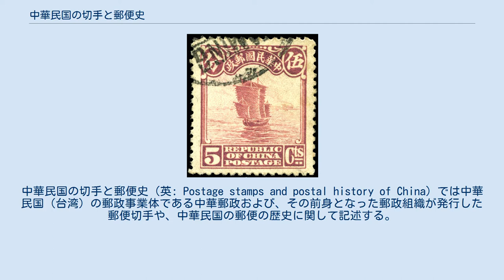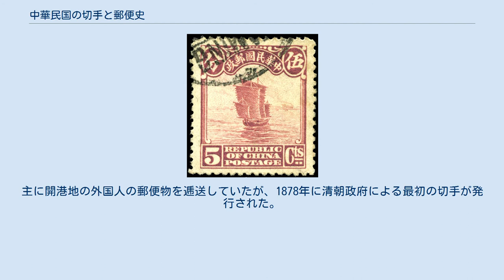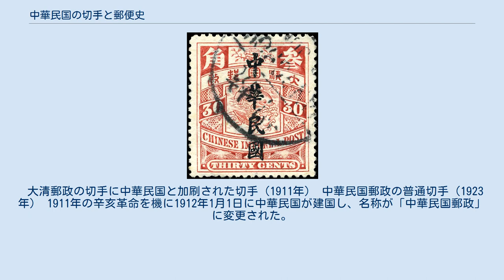中華民国の切手と郵便史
中華民国の切手と郵便史（英: Postage stamps and postal history of China）では中華民国（台湾）の郵政事業体である中華郵政および、その前身となった郵政組織が発行した郵便切手や、中華民国の郵便の歴史に関して記述する。
 中国大陸において最初の近代的郵政事業を行ったのは香港郵政であった。
しかし、これは欧州列強による植民地的分割に必要とされたためであり、中国の国家によるものではなかった。
ただし手紙のやり取りを行う通信手段はすでに古代の商代には組織化されており、その後の歴代の中国王朝は公用通信をやり取りするシステムは整備されていたほか、清代には“民信局”と呼ばれる民間の郵便事業者が活動していた。
 1840年代以降、欧米列強は近代的郵便事業を本国とのやり取りのために必要であったことから、それぞれの租界に自国の郵便局を設立した。
これらは地元の中国人の郵便物も引き受けていた。
また書信館と呼ばれる郵便事業組織は中国各地に独自の郵便局を開設していた。
 上海の海関郵政が発行した切手（1885年） これらの動きに対し、1866年に当時の各開港地に置かれた清朝の税関「海関」に、北京の在外公館の文書を逓送するため郵政業務を担わせることになり、この郵政事業体は後に「海関郵政」（Customs Post Office）と呼ばれている。
主に開港地の外国人の郵便物を逓送していたが、1878年に清朝政府による最初の切手が発行された。
 大清郵政が発行した切手（1897年） 1896年3月20日に「海関郵政」の事業は清朝政府に移管され、ここに国家郵政事業体としての「大清郵政」が創業した。
この日は中国における郵政事業の創業日とされている。
 大清郵政の切手に中華民国と加刷された切手（1911年） 中華民国郵政の普通切手（1923年） 1911年の辛亥革命を機に1912年1月1日に中華民国が建国し、名称が「中華民国郵政」に変更された。